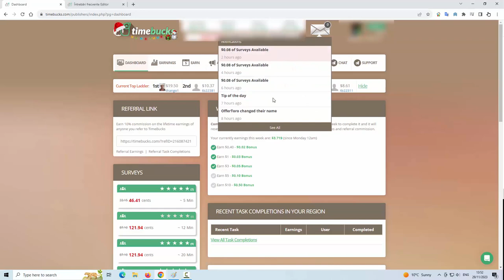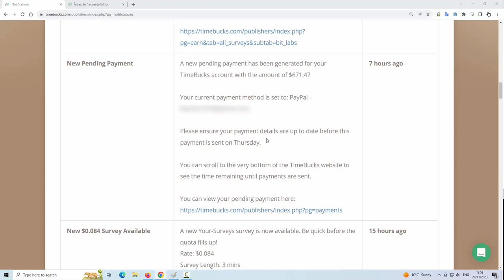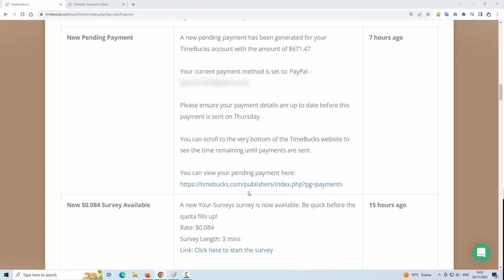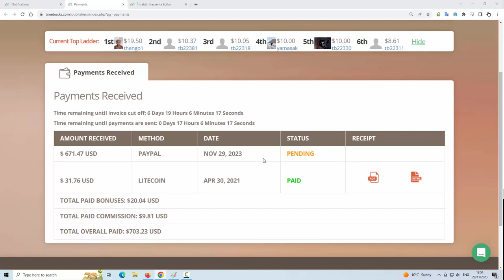New Pending Payment 2023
Earn 10% commission on the lifetime earnings of anyone you refer to TimeBucks